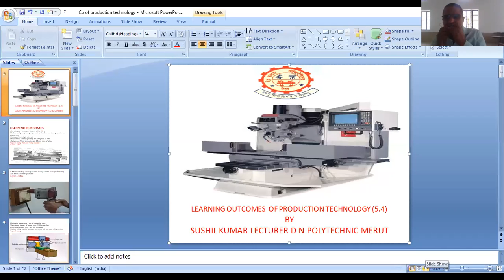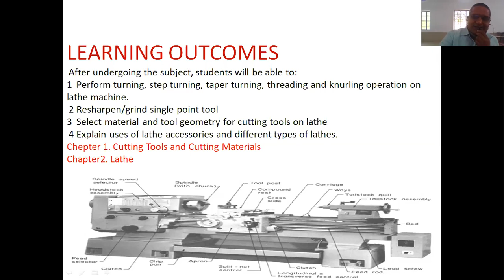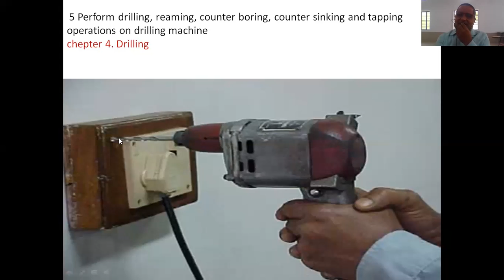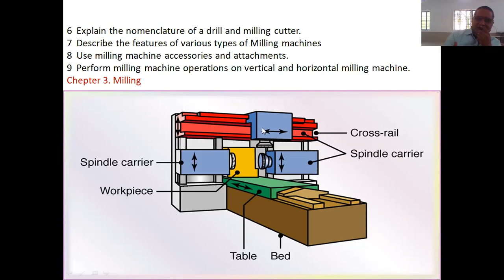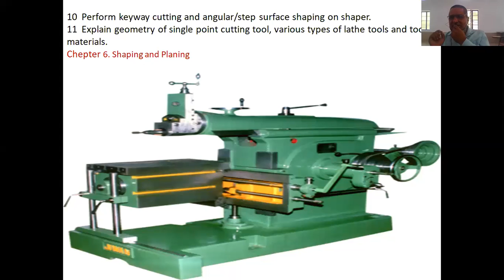PRODUCTION TECHNOLOGY LEARNING OUTCOMES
LEARNING OUTCOMES OF PRODUCTION TECHNOLOGY
BY SUSHIL KUMAR LME D N POLYTECHNIC MEERUT